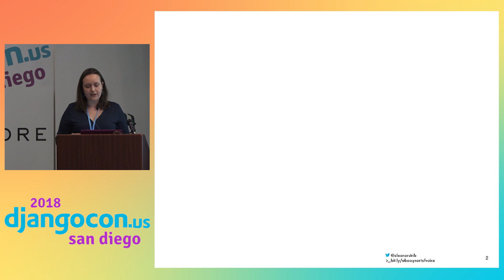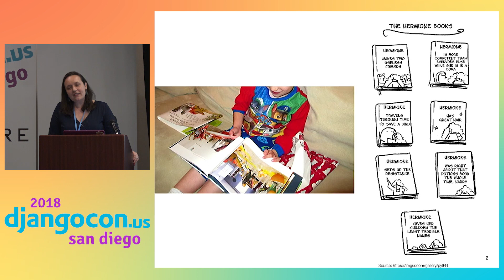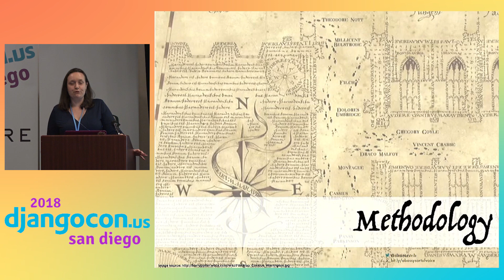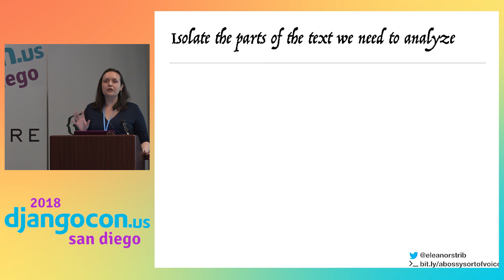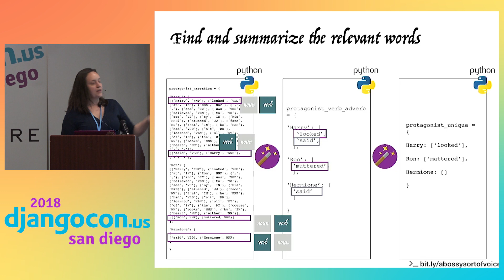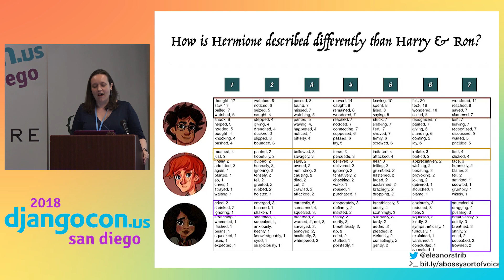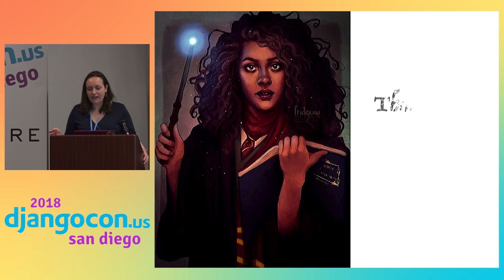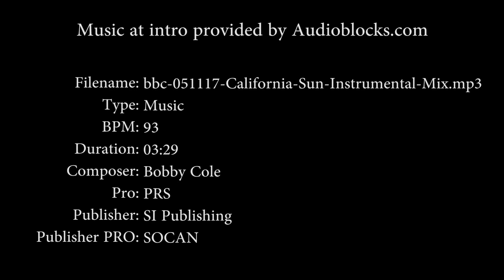DjangoCon US 2018-A Bossy Sort of Voice: Uncovering Gender Bias in Harry Potter by Eleanor Stribling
DjangoCon US 2018 - A Bossy Sort of Voice: Uncovering gender bias in Harry Potter with Python by Eleanor Stribling

The Harry Potter series is an incredibly popular franchise that shaped a generation, but it’s also been critiqued in the media and academics for its sometimes sexist portrayal of female characters. This talk uses Natural Language Processing techniques and Python to do the first quantitative analysis of gender bias in the language used to describe women and girls in the series, with a focus on Hermione Granger, the unsung hero of the story. Attendees will see techniques for reading and parsing large text files, leveraging grammatical rules to isolate the right words for the analysis, and data visualization techniques, using Python, the Natural Language Processing Toolkit (NLTK), and Matplotlib. After the talk, the audience will be able to get started on using the “magic” of programming to isolate biased language in any piece of text.

LINKS:
Follow Eleanor Stribling 👇